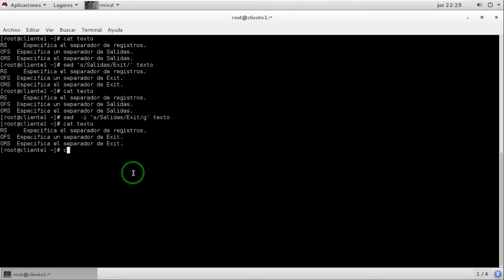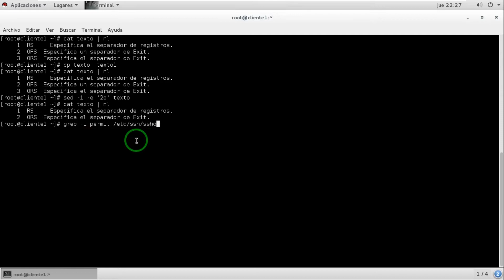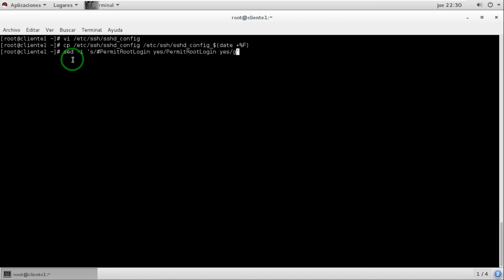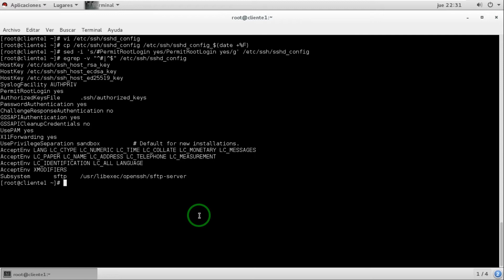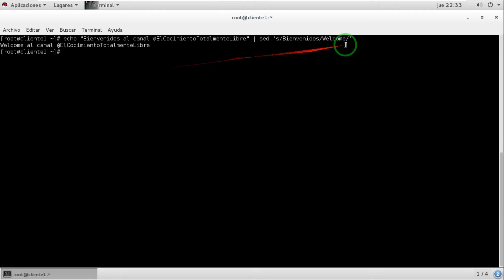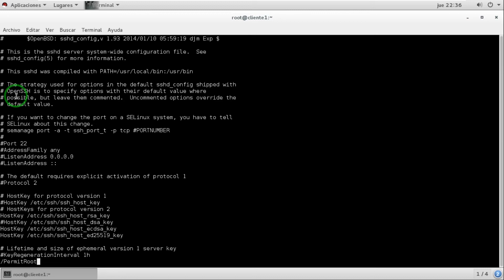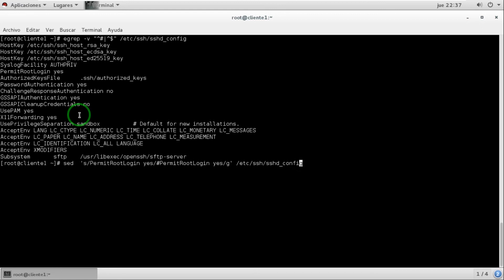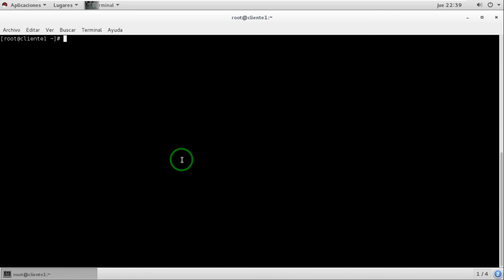3.26-5 El comando sed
Hola Chicos,

Nuevamente aquí les dejo un nuevo vídeo, mediante este laboratorio aprenderán a realizar algunos ejercicios con el comandos (sed), una herramienta robusta para manipular archivos regulares y realizar cambio dentro del mismo archivo.

No olviden, que Sabados y Domingos son los días que puedo regalar sesiones Online a través de Skype  para aclarar sus Dudas que vallan teniendo.

¡Bienvenidos!